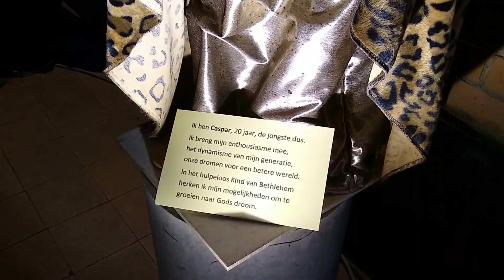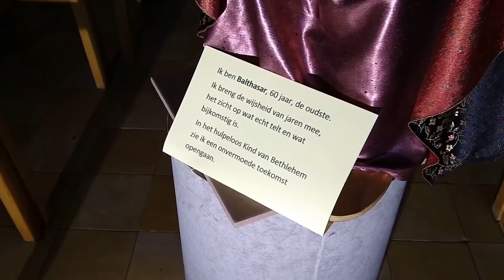Sterke tijden - 6 januari '20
Het kerstprogramma van bisdom Antwerpen